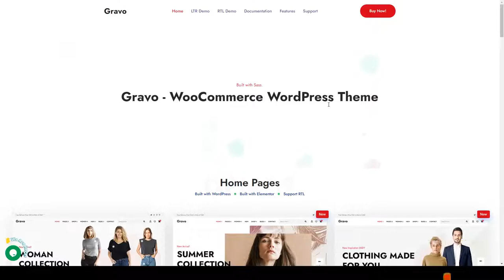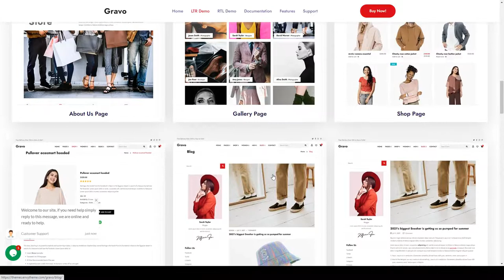Gravo - WooCommerce WordPress Theme woocommerce theme Fashion Shop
Compatible With Elementor, WooCommerce 5.7.x, WooCommerce 5.6.x, WooCommerce 5.5.x, WooCommerce 5.4.x, WooCommerce 5.3.x, WooCommerce 5.1.x, WPML, Bootstrap 5.x

 Framework Underscores

 Columns 4+

 Documentation Unrated

 Layout Responsive